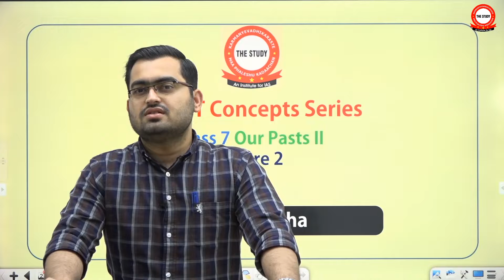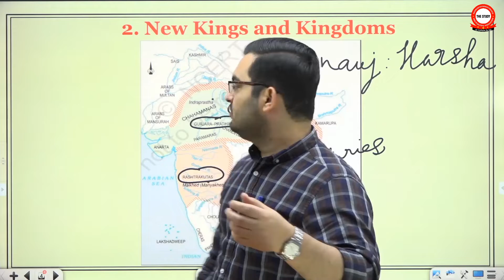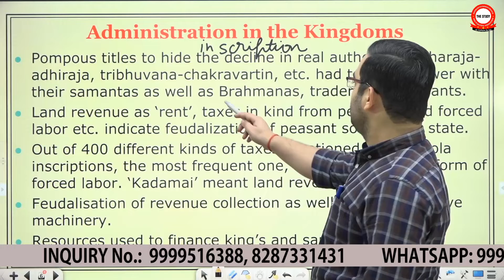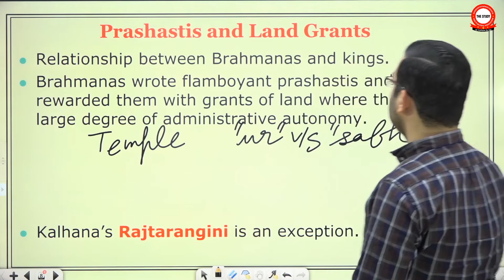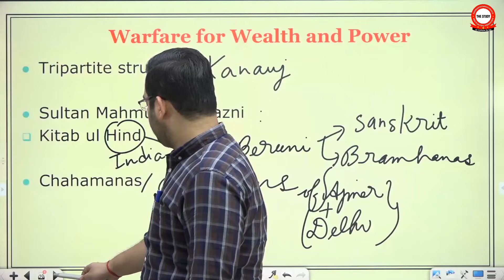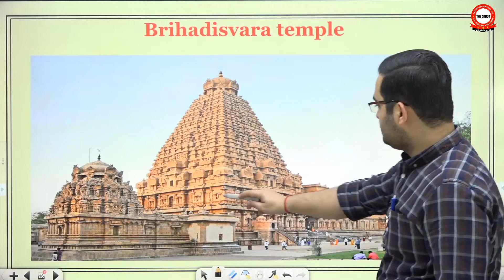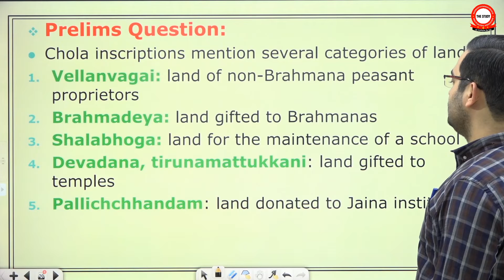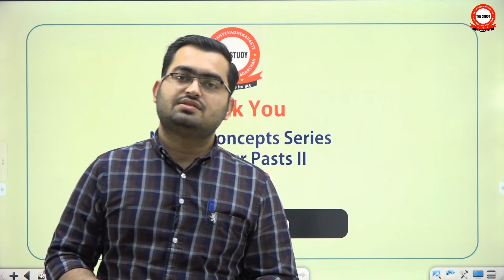🔥 NCERT Concepts Series | Class 7 History in English For UPSC IAS & PCS | LECTURE 2 | By AMAN JHA 🔥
🔥🔥 NCERT Concepts Series | Class 7 History in English For UPSC IAS & PCS | LECTURE 2 By AMAN JHA | The Study 🔥